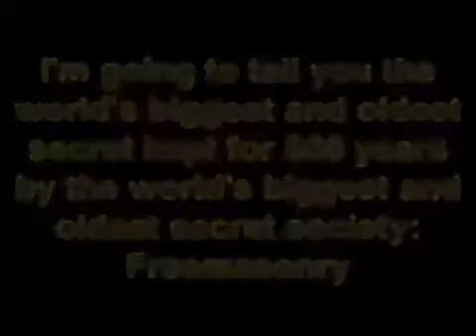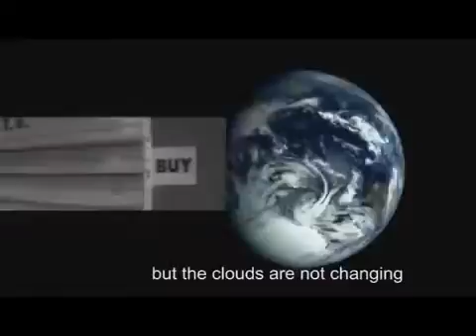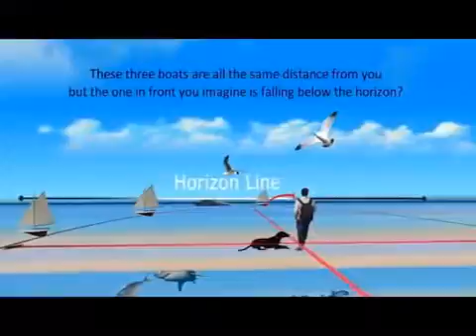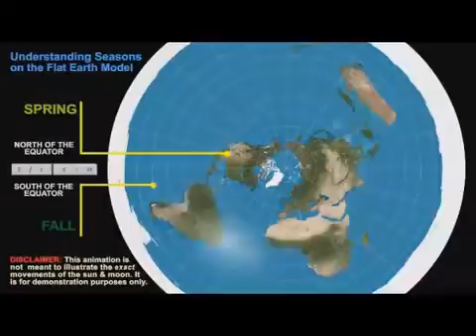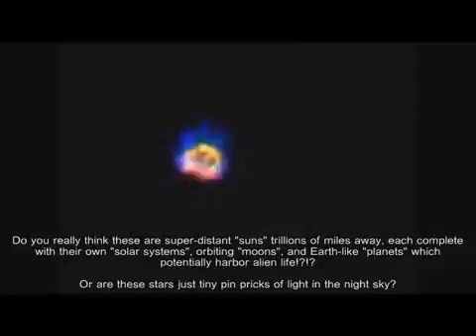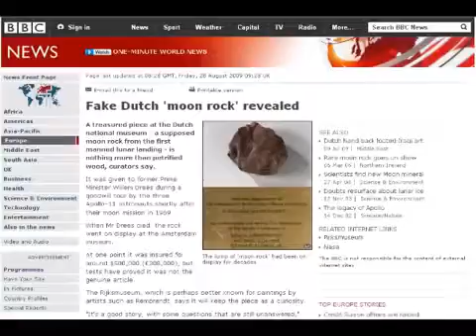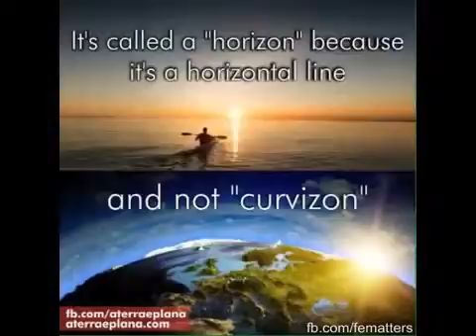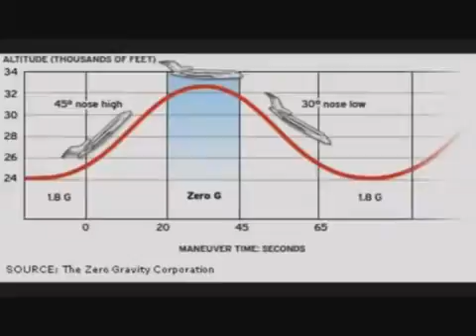The World's Biggest Secret